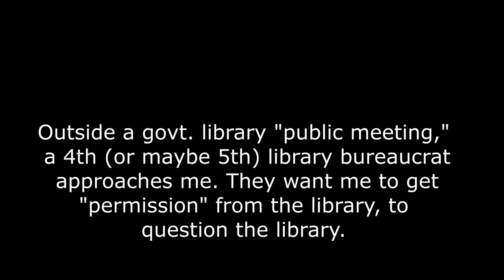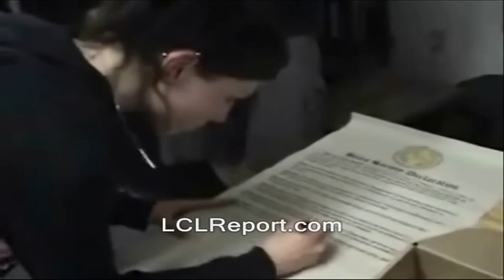Library finally lets me film @ board meeting without asking its permission (PPLD 5)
library, camera, first amendment audit, freedom of the press, colorado springs, pikes peak library, filming, bans, restrictions, security. Right to record, photography is not a crime pinac carlos miller.  independent journalism media indie cnn is fake news youtube censorship crackdowns surveillance. auditing america
turn the camera off stop filming.  Library vs. Camera (Colorado Springs) (PPLD 1) Bureaucrat: "Would you please cease your filming..."
Library lets me film @ board meeting without asking their permission (PPLD 5)